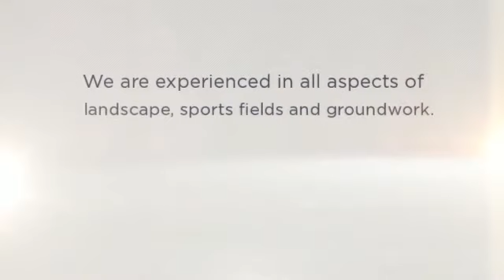Landscape Construction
Whitehall Landscapes of Warwickshire are grounds maintenance contractors offering all forms of sports pitch maintenance including football pitch maintenance...

Whitehall Landscapes & Groundcare Contractors Ltd,
Oats Store,
Woodbarn Farm,
Ansley,
Nuneaton,
Warwickshire,
CV10 0QP.